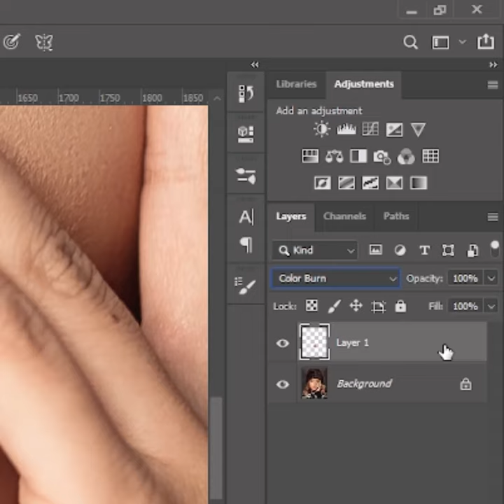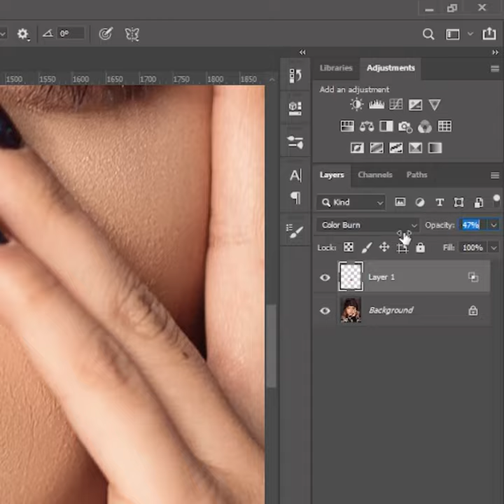How to create a Realistic Lipstick in Photoshop photoshop | graphic designing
Hello friends!
In this video, I will show you how to create a Realistic Lipstick in Photoshop

 graphic designing